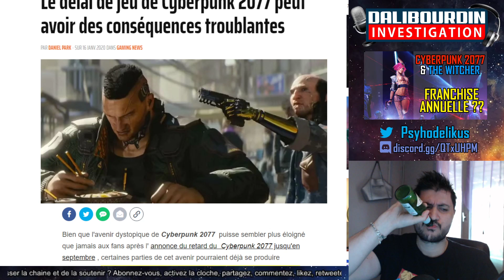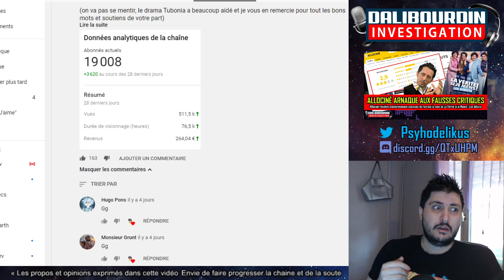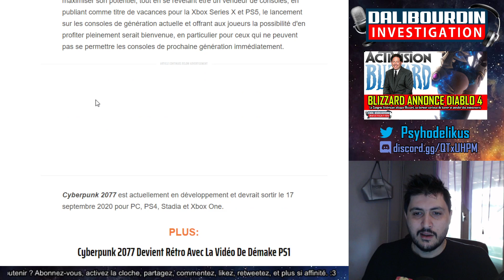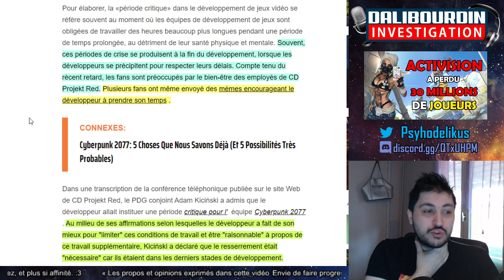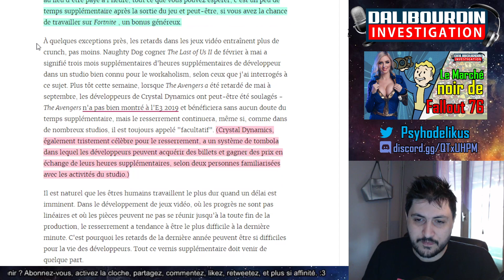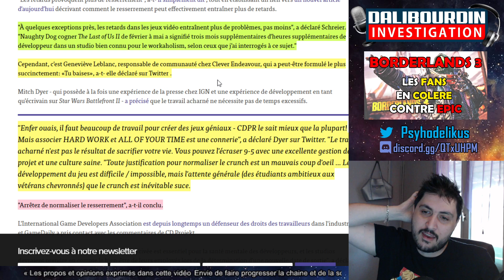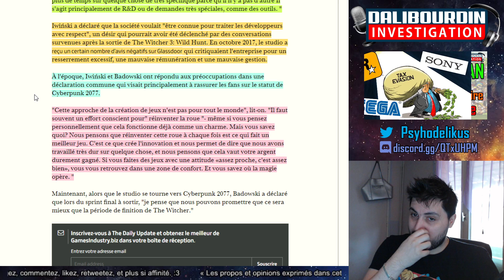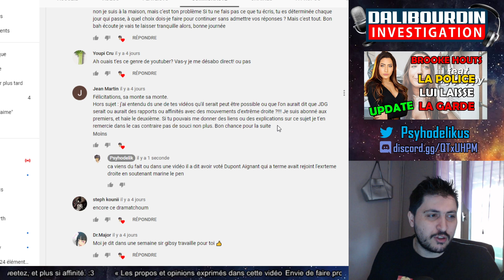CYBERPUNK 2077 annonce un crunch intensif pendant 5 mois à plus de 100 heures par semaine ?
CDPR à repoussé le jeu de 5 mois... et fait clairement comprendre que ces 5 mois risque d'être un crunch intensifs pour terminé le jeu dans les délais... Malgré leurs promesse après la polémique apparut après la fin du developpement de Witcher 3 et d'un curnch hyper agressif.

Le crunch est-il nécessaire ? Ou il n'est que la conséquence d'une mauvais gestion de projet sur la durée ?